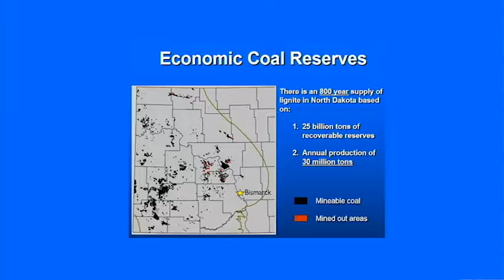Building Partnerships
Jason Bohrer, President & CEO of the Lignite Energy Council, spoke at the Bismarck-Mandan Chamber of Commerce about the importance of building partnerships.

"Without policies that encourage the construction of new, large infrastructure projects in energy, we're not going to go anywhere and they're going to get built somewhere else."